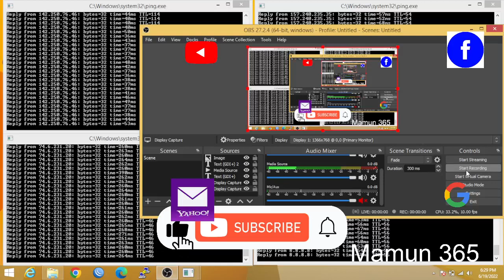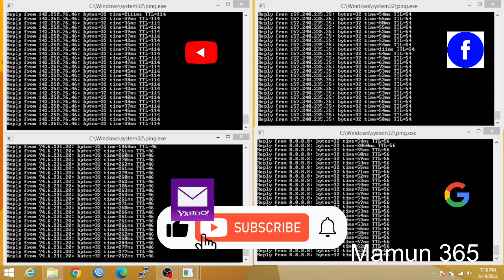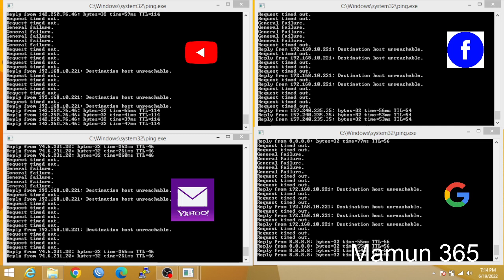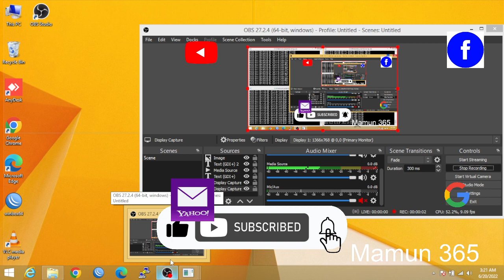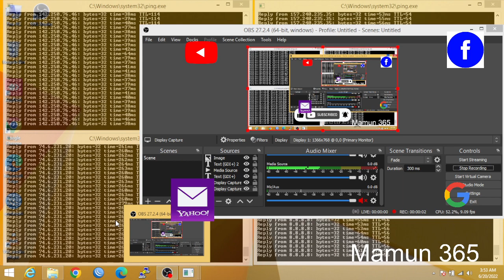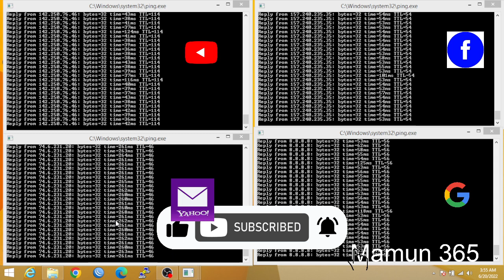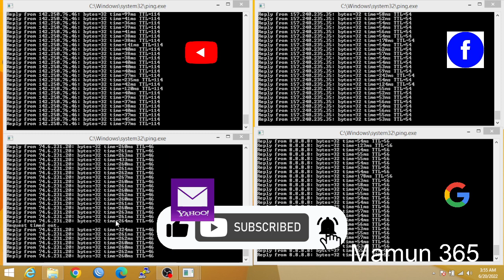Ping Facebook,Ping Youtube,Ping Yahoo | Mamun365